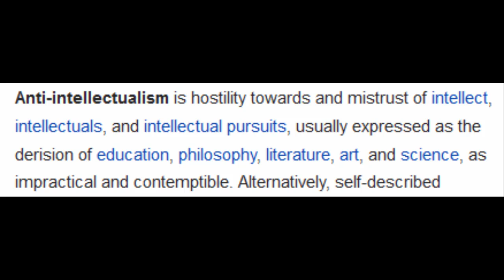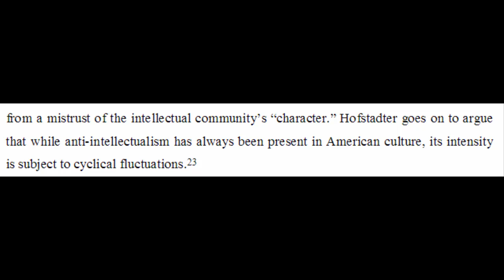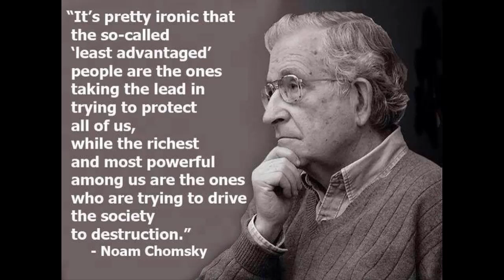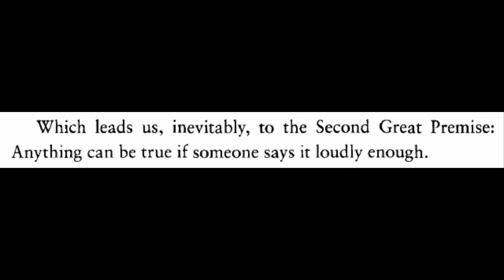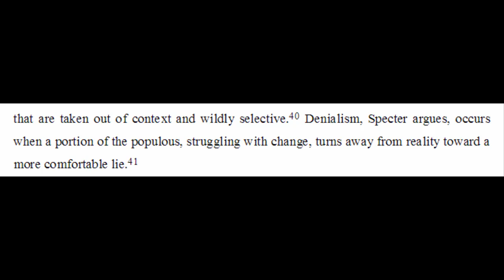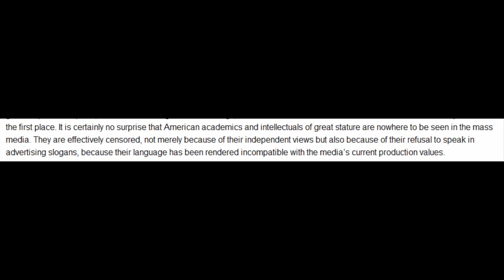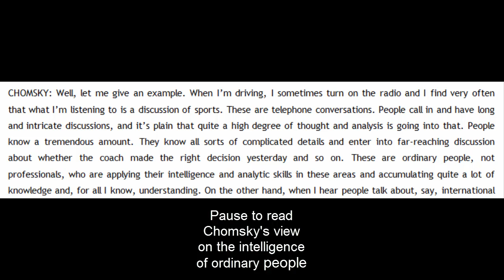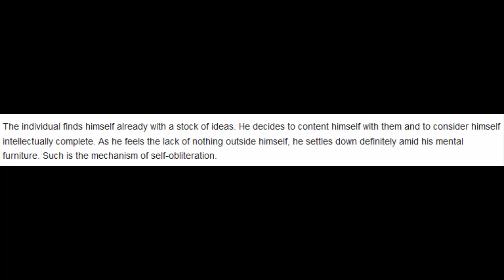SJW101 Anti-Intellectualism and youtube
I outline Anti-Intellectualism and relate it to youtube. If we look at the definitions, it would seem that much of the discourse on youtube taps into Anti Intellectualism. And I'm not just referring to Alex Jones...
Denialism and paranoia are explained and are features of this sentiment, which is also a huge part of the youtube experience.

Celebrity culture, entertainment and dumbing down are also subjects tackled, although not in great detail. But these topics will be returned to in future!

Richard Hofstadter: Anti-Intellectualism in American life
(no online version of his book can be found, although I quoted from multiple sources too numerous to list here - I instead leave you the wiki to his book):

Before anybody mentions the irony in my reference to the cult of the amateur relating to Wikipedia when I have also done so. I will continue to do it, but the 'sin' isn't to quote or to read wikipedia. The 'sin' is to rely upon it as a single source, say in addition to watching youtube videos and then to be under the impression that you have an informed view about a serious topic.
Intellectual laziness can be forgiven though, if one is prepared to admit that no serious research has been undertaken.
In my view what we see on most parts of youtube is entirely in line with the dumbing down of the rest of the society. And why shouldn't it be?

The question is, do you want to be part of that process, and want to fall back upon anti intellectual arguments, or are you against that?

Big Brother hopes you approved of his message. Winston may not have been right about the proles because we, the cabal of SJWs, Regressive left and Cultural Marxists run governments, the media and some corporations. We will force you to accept Social Justice. We forced poor Winston to 'shop' Julia, and then took everything from him. And we will do the same to you!
Here comes a chopper to chop off your head!
Mwwahhhaaaaaahaaaahaaaaaa.
(So says SJW101, the political gamer - a self proclaimed youtube intellectual!)